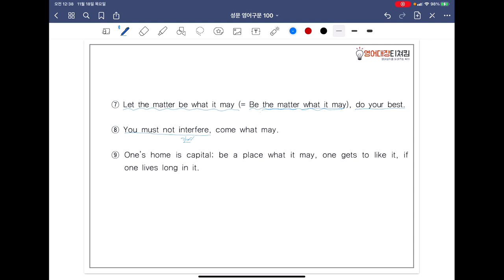[ SUNGMOON PUBLISHING ] - 「VIDEO LESSONS」: 영어구문 𝟙𝟘𝟘 / 70